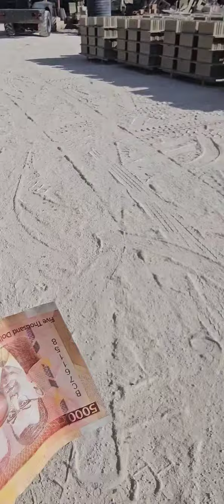No more hand out for Shawn ,he is now working his own money.